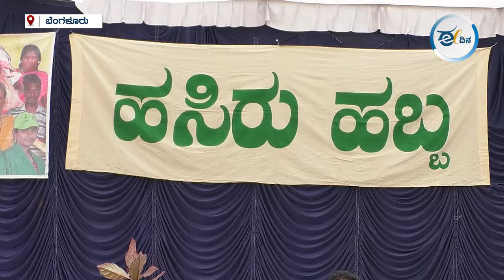ತ್ಯಾಜ್ಯ ಶ್ರಮಿಕರ ಮಕ್ಕಳ ಹುಲಿವೇಷ ಕುಣಿತಕ್ಕೆ ಪುಳಕಿತರಾದ ಪ್ರೇಕ್ಷಕರು I ಹಸಿರು ಹಬ್ಬ I ಬೆಂಗಳೂರು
‘ಹಸಿರು ದಳ’ ಸ್ವಯಂ ಸೇವಾ ಸಂಸ್ಥೆ ವತಿಯಿಂದ ಬೆಂಗಳೂರಿನ ಫ್ರೀಡಂ ಪಾರ್ಕ್ ನಲ್ಲಿ  ಬುಧವಾರ ‘ಹಸಿರು ಹಬ್ಬ’ ಕಾರ್ಯಕ್ರಮ ಆಯೋಜಿಸಲಾಗಿತ್ತು. ತ್ಯಾಜ್ಯ ಆಯುವವರಿಗೆ ಗುರುತಿನ ಚೀಟಿ ನೀಡಿ, ಸೌಲಭ್ಯ ಒದಗಿಸಬೇಕು ಸೇರಿದಂತೆ ಹಲವು ಬೇಡಿಕೆಗಳನ್ನು ತ್ಯಾಜ್ಯ ಶ್ರಮಿಕರು ಸರ್ಕಾರದ ಮುಂದಿಟ್ಟಿದ್ದಾರೆ.